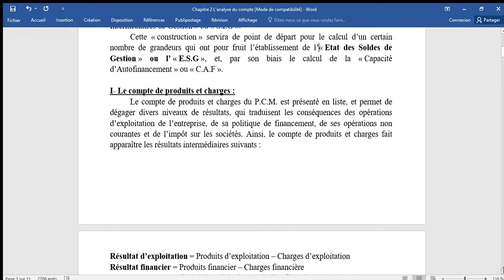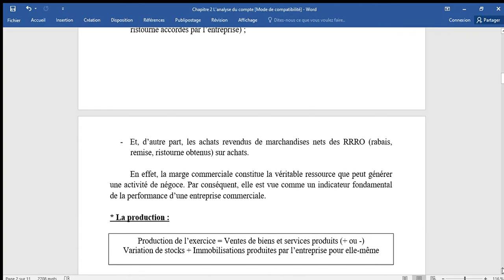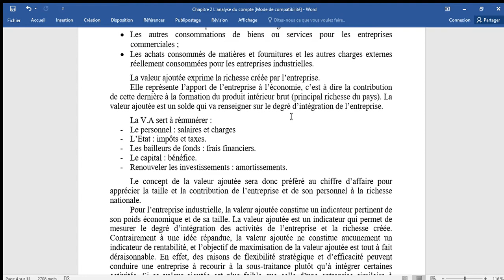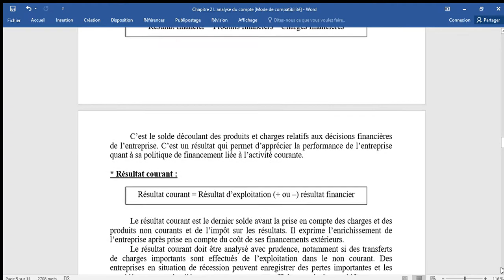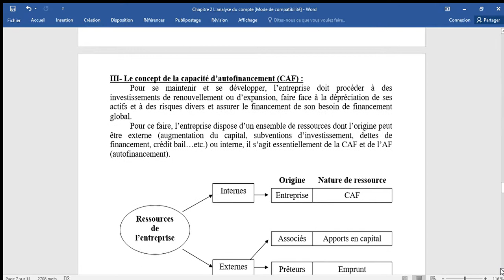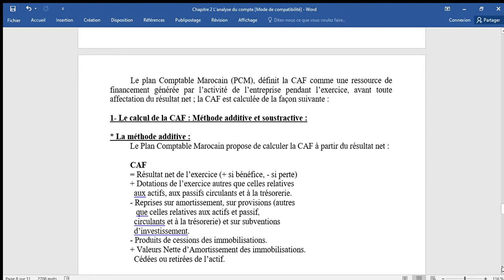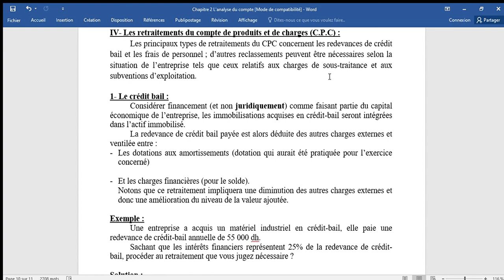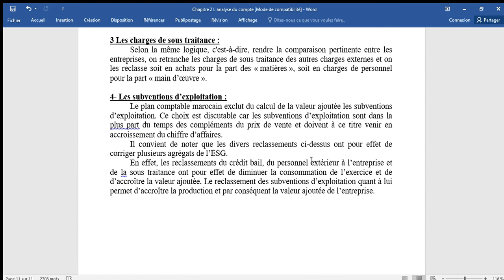L'analyse du compte du produits et charges : L'ESG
L'analyse du compte du produits et charges
 L'ESG
marge commerciale
production de l'exercice
valeur ajoutée
EBE
résultat d'exploitation
résultat financier
résultat non courant
résultat courant
capacité d'autofinancement par la méthode additive
capacité d'autofinancement par la méthode  soustractive